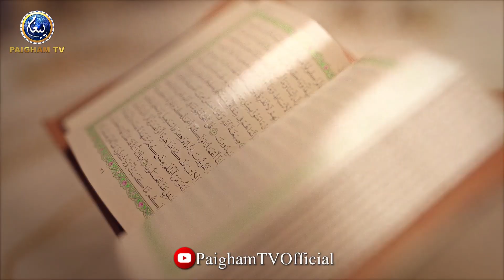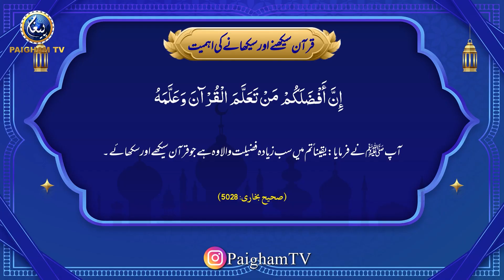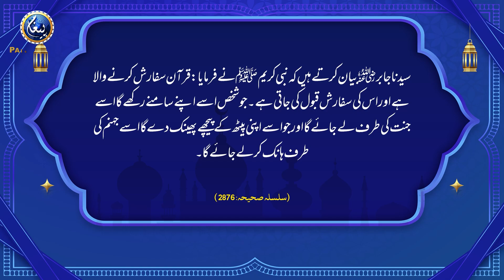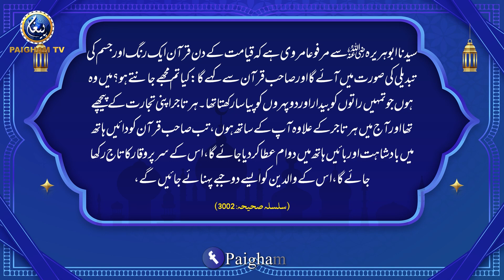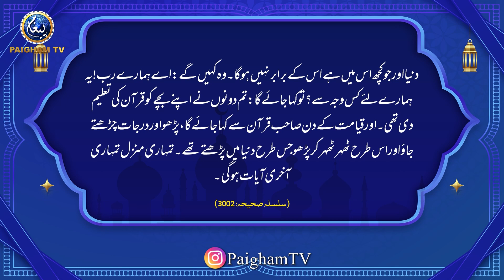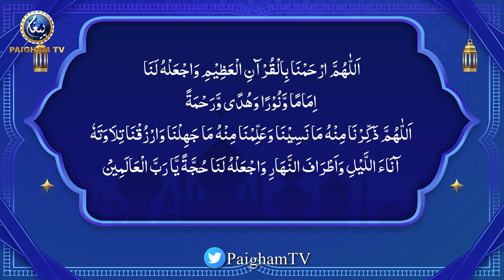Quran Asan With Yaseen Naqi Shaikh | Quran ka Sekhna Aur Sekhana | EP12 | Paigham TV